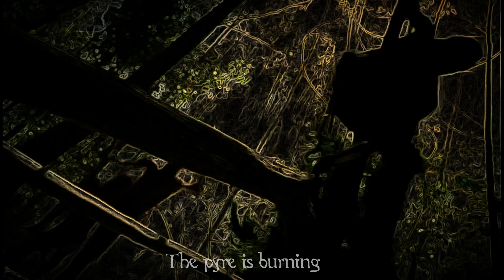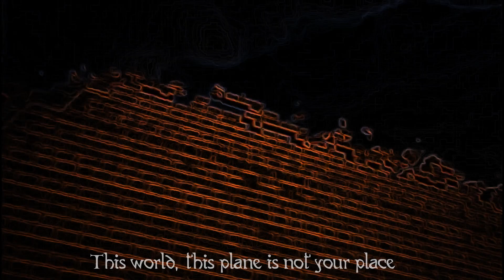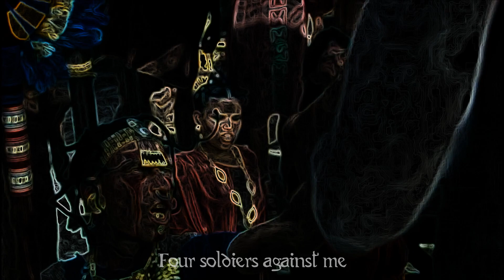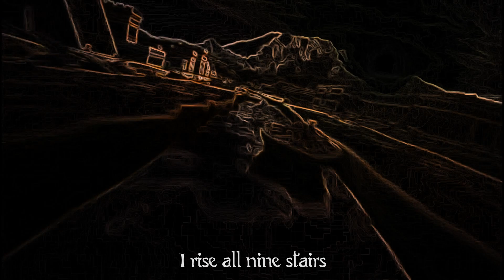Aztlán - Blood Offering (Single/2018)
Video Lyric of Blood Offering, first official recording of Brazilian Death Metal band Aztlán.

Recorded at Den Studios (Jan/Feb 2018)
Produced by Louis
Song, Artwork and Video Lyric by Marcello Paganus Antunes

AZTLÁN IS:

Marcello Paganus Antunes
All vocals, Bass, Guitars, Flute

SPECIAL GUESTS:
Louis - Drums
Fábio Maka - Lead Guitar